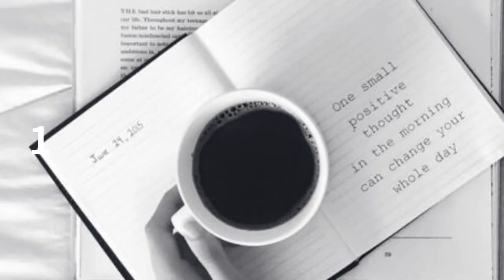How To Select Best Quality of Coffee Beans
Choosing high-quality coffee beans is a bit like buying wine: There are a few basics you should know when you start out. Here’s an introduction into the whole gorgeous world of artisan coffee: